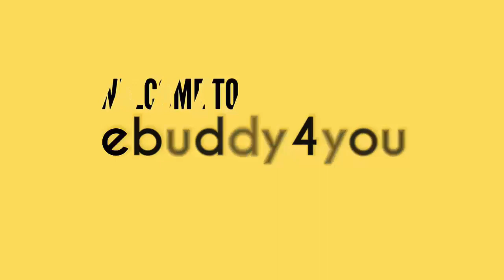Marriage Bells - Iman Ali is Getting Married - Imam Ali Dance Practice Video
Marriage Bells - Imam Ali is Getting Married - Imam Ali Dance Practice  Video